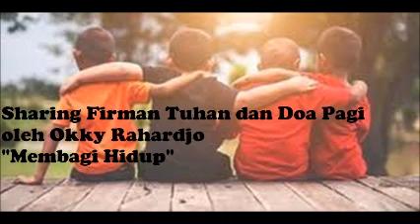Sharing Firman Tuhan dan Doa Pagi "Membagi Hidup"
Saat Teduh Pagi Hari “MEMBAGI HIDUP”, Renungan Harian Kristen, Sharing Firman Tuhan, Doa Pagi, Kotbah Kristen disampaikan oleh Okky Rahardjo dari Pelayanan Doa Mizpa Ministry. Selamat mendengarkan. Tetap setia sampai garis akhir. Tuhan Yesus memberkati.

Silakan tambahkan KOMENTAR dan SHARE untuk menjadi berkat bagi banyak orang. Tetap setia sampai garis akhir. Tuhan Yesus memberkati.

Bila memerlukan dukungan doa, sharing atau komunikasi lebih lanjut kabari kami di :
Pelayanan Doa Mizpa Ministry / Okky Rahardjo
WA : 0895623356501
facebook : Pelayanan Doa Mizpa Ministry

Bila anda diberkati melalui sharing Firman Tuhan yang kami sampaikan dan berkenan mendukung pelayanan kami silakan disampaikan melalui :
Rekening BCA : 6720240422 a/n Okky Tri Rahardjo
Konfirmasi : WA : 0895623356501